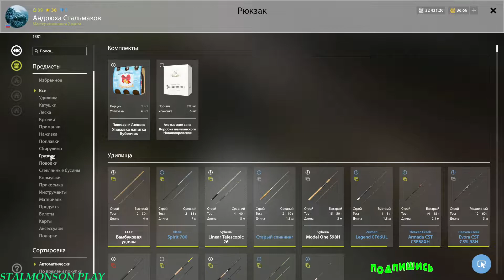Русская рыбалка 4. Оз. Старый острог. Фарм на Леще и Щуке.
Русская рыбалка 4. Озеро Старый острог. Фарм леща и Щуки.